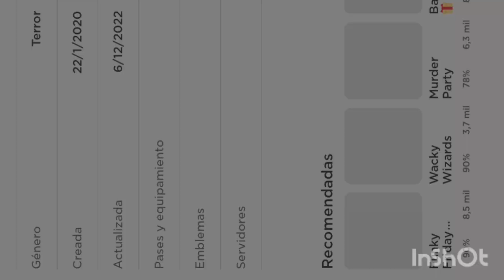piggy me paso el capitulo 6 y 7😊